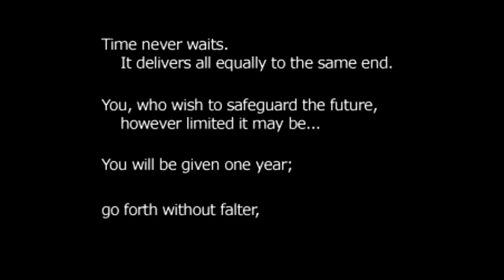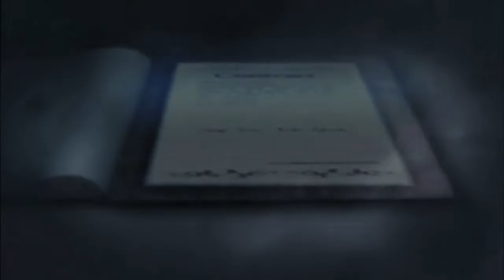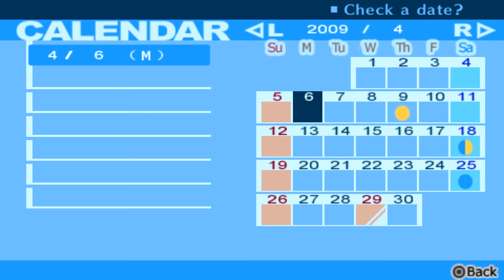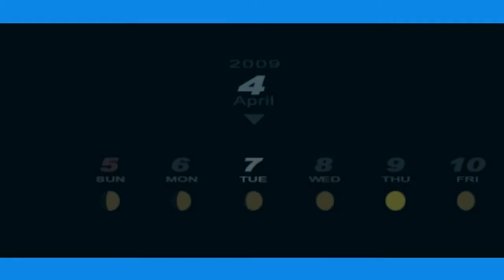Persona 3 Blind Playthrough Part 1 Questions, No Answers